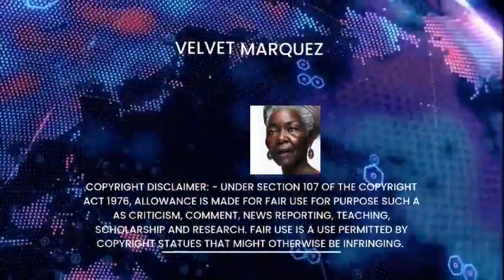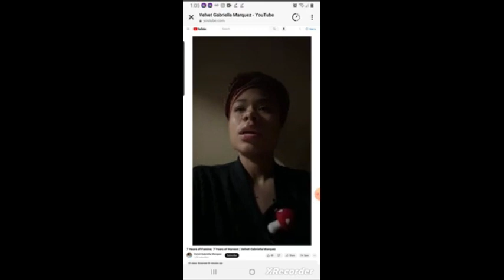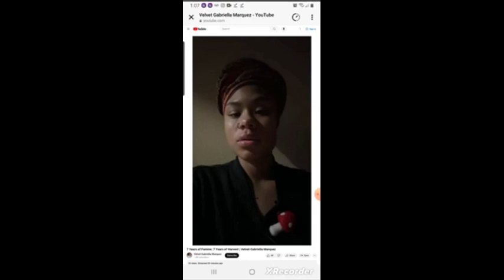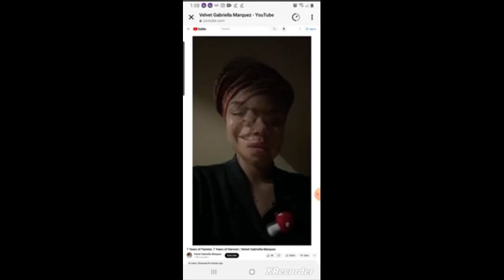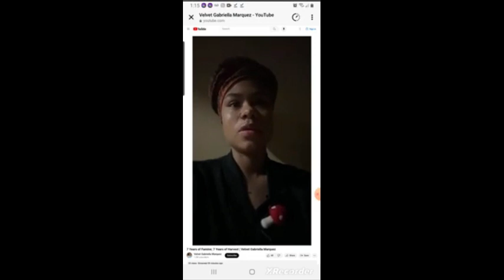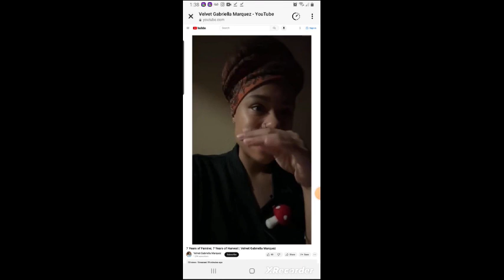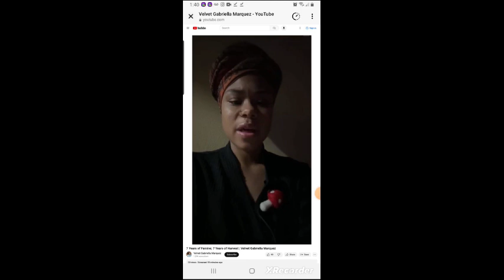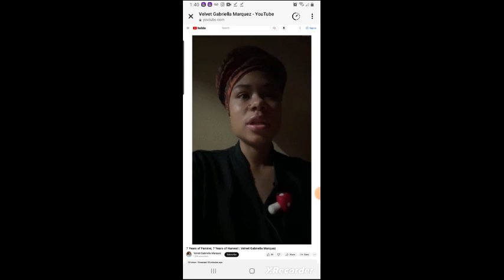Velvet Marquez Ex Carbon Nation Queen New Queenship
Velvet Marquez former ex Carbon Nation member shares her new experiences.
Velvet wife of currently incarcerated Eligio Bishop aka Nature Boy shares her spiritual journey and how she is still healing.  She speaks about learning discernment, becoming spiritually sovereign, and understanding about processed foods and our health.
Visit Velvet Marquez right here on youtube.